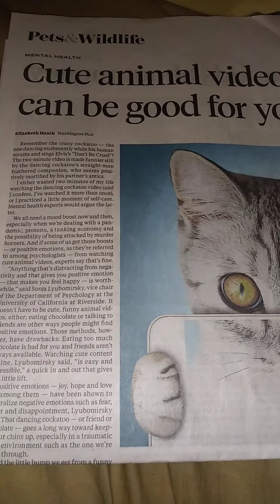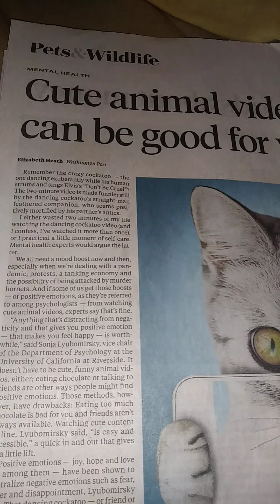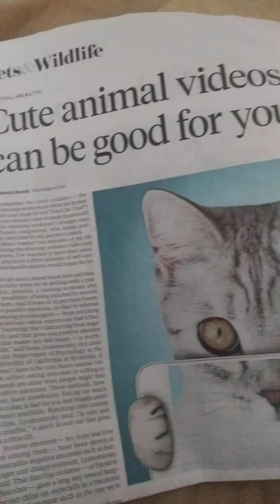8 16th 2020 sunday 3 58 pm est chillin 😎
Enjoy a chillin day print time 8 18th 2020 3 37 am est temp 63 good morning 🌎 👋 😎